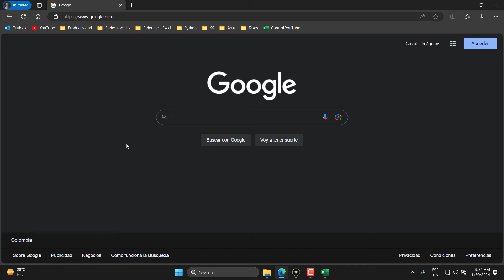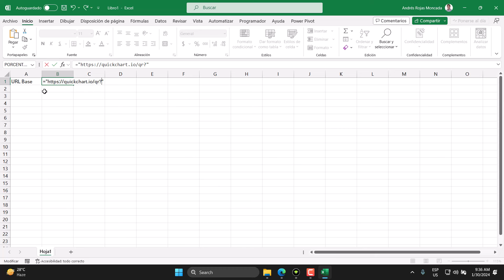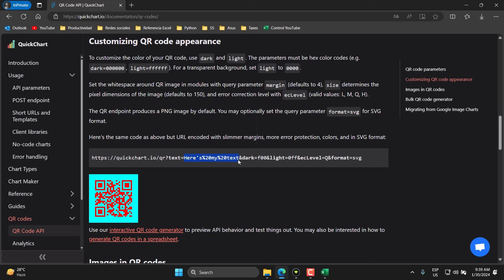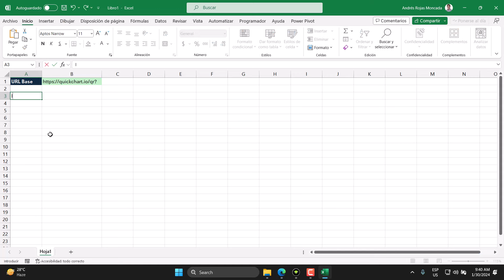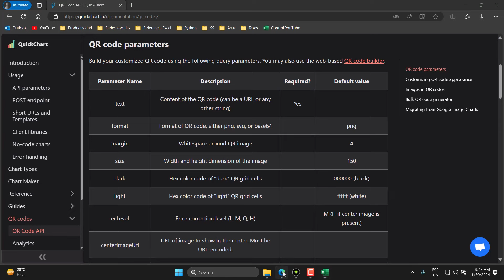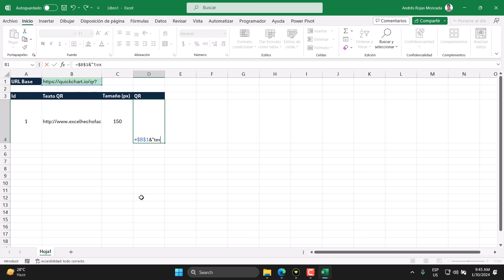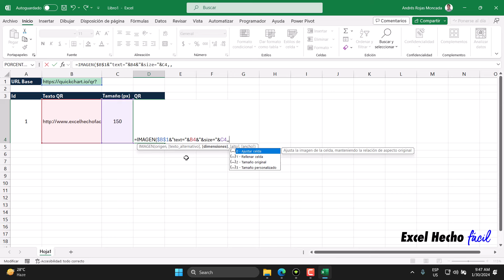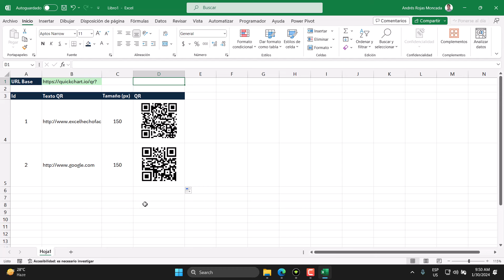La Clave que debes conocer para Crear cualquier Código QR en Excel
Hoy en día crear un catálogo con Códigos QR en Excel es relativamente fácil; un método sencillo es consumiendo una API Open Source y creando el String necesario para que la función IMAGEN de Excel genere dicho código. A continuación, encuentras en el presente video un método fácil para crear tus QR personalizados. ¡Espero te guste el tutorial! Que tengas un lindo día.